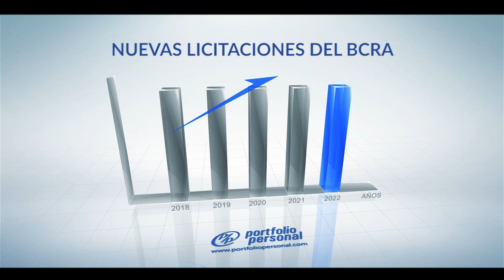¿Dólares o pesos?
Matías Roig, Director de Portfolio Personal, apunta a la agenda financiera de la semana próxima que incluye una de las últimas licitaciones de Lebacs del BCRA, y una nueva licitación de Letes en pesos por parte de la Tesoro. En cuanto a las primeras, la estrategia del BCRA debería ser similar a la del mes pasado, con lo que dejaría “liberado” unos $ 100.000 millones, en pos de eliminar el stock de letras a fin de año. De este monto “liberado”, en tanto, el Gobierno buscara –al menos, absorber en parte- con su licitación el miércoles.  En la última colocación de esta semana, las tasas convalidadas (y que servirán como referencia) fueron altas, del orden del 55% a diciembre y del 50% a marzo. Nuestra recomendación la dividimos, en esta oportunidad, en dos posibles tipos de inversores. Aquellos que crean que el tipo de cambio tenderá a estabilizarse, o encontrar un equilibrio en estos niveles en el corto plazo (para con el tiempo quizás acompañar la inflación), vemos atractivo en las tasas en pesos que ofrecerían las Lebacs o las Letes –entendiendo igual que el plazo en este instrumento es más largo-. En tanto, que para aquellos que no se sientan cómodos por el momento asumiendo riesgo pesos dada la volatilidad reciente, creemos que las Letes en USD son una buena opción; o incluso posiciones en la parte corta de la curva de deuda soberana en dólares como el AA19 (Bonar 2019), o AO20 (Bonar 2020)  con rendimientos actuales del orden del 7% y 11% respectivamente.